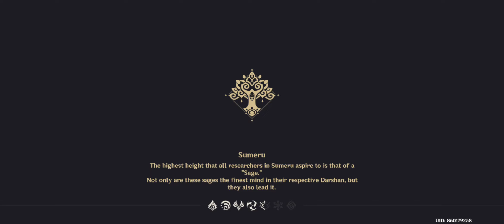Is this really Nahida? The color of hopeful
Wait until some where in the mid of this video to see the result